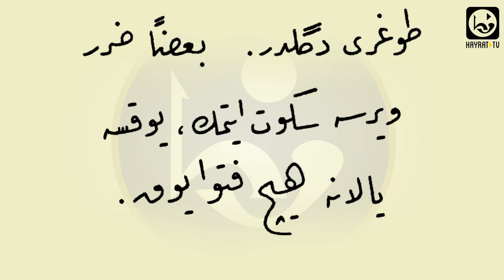"Her söylediğin doğru olmalı, fakat..."